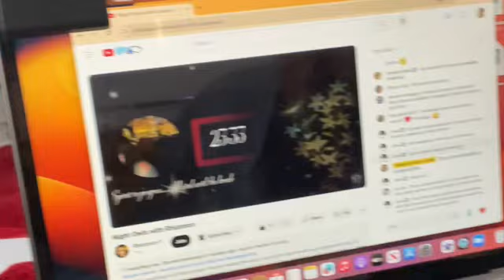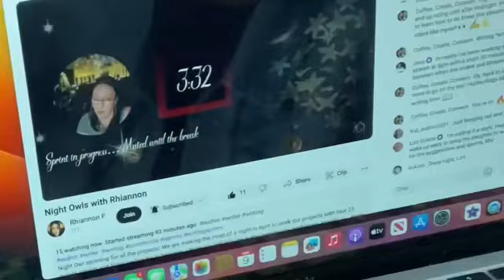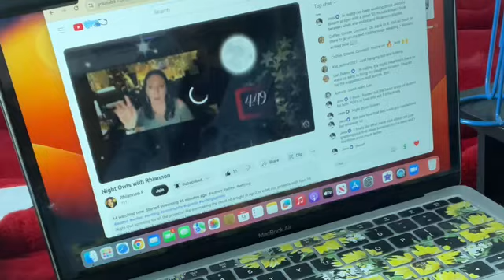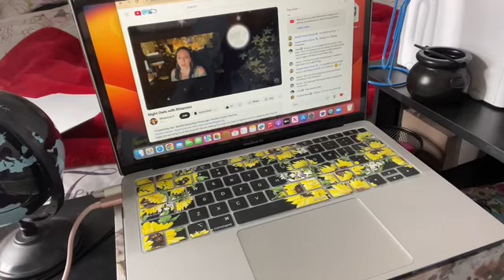SLOW PROGRESS| EDITING| what a headache| week of April 8th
Hey guys!

No much got done during my birthday week.

Sorry for butchering your name.🫶🏾

Yogi tea honey lavender stress relief

White Barn candle strawberry Poundcake
B&B Works

Monkey Man trailer